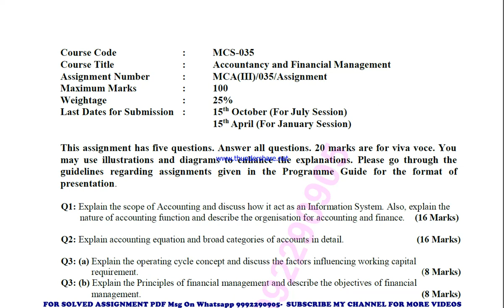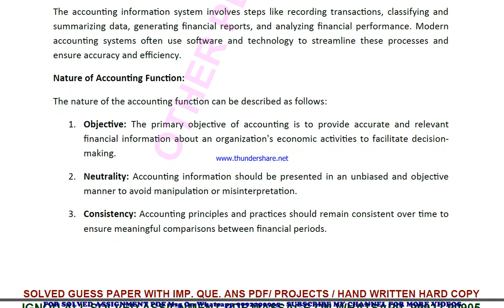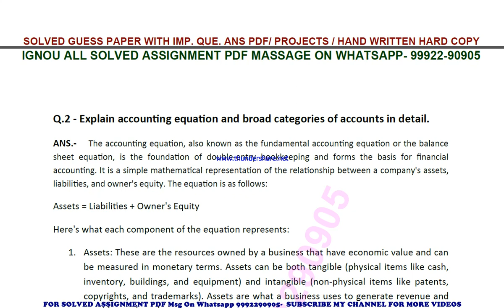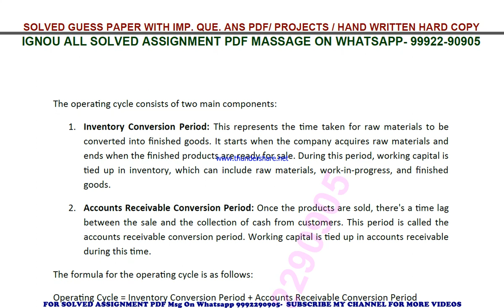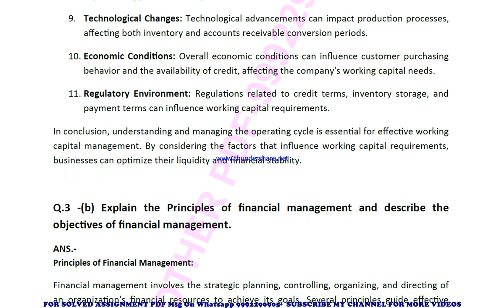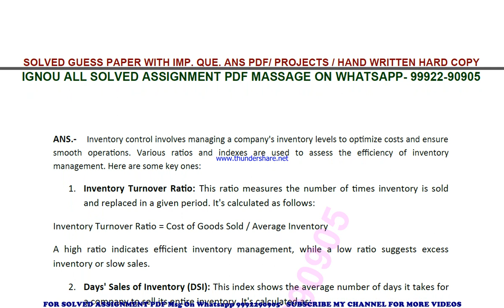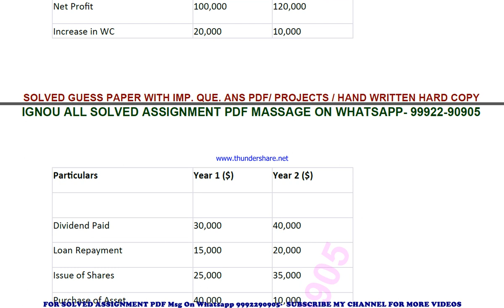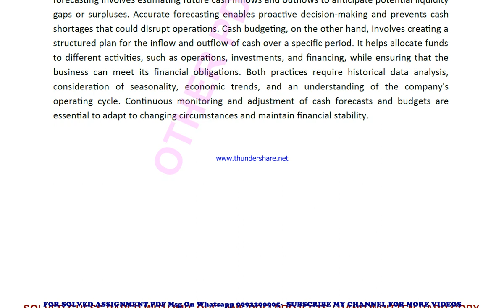mcs 035 solved assignment 2023-24 | mcs 35 solved assignment in english 2024